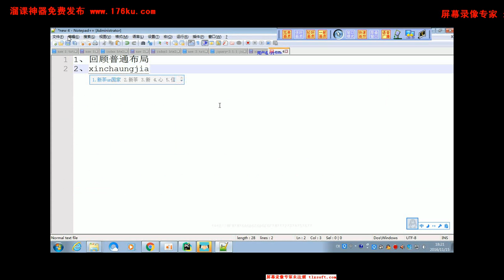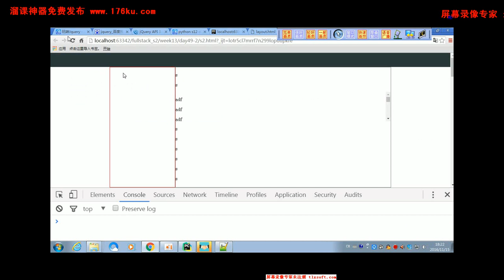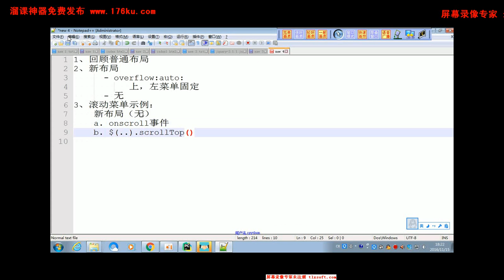49 09 python 全栈开发 前端篇 day49 滚动菜单以上内容整理